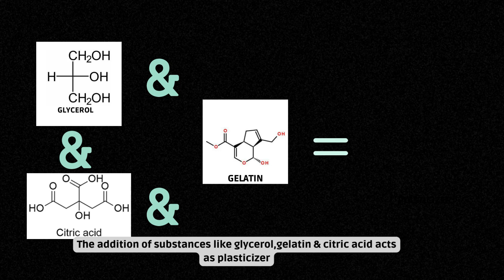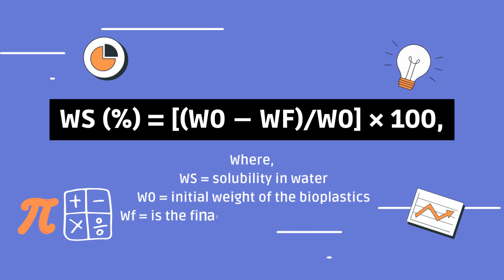NSC2023 TERENGGANU T7608 MRSM KOTA PUTRA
Join us in this enlightening video as we uncover the remarkable transformation of corn starch into bioplastics and its profound impact on ensuring food security. Discover how sustainable packaging solutions can safeguard our food security.